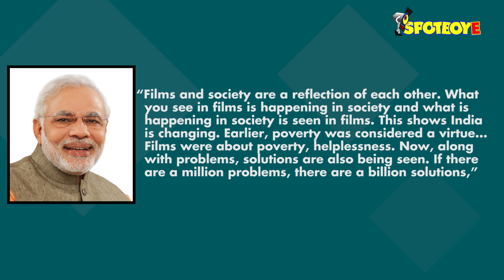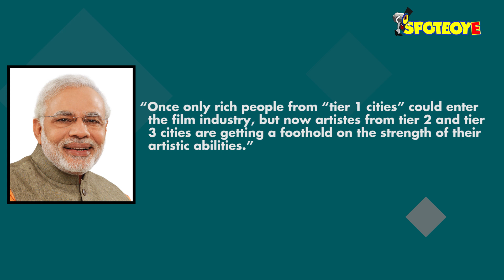PM Narendra Modi Inaugurates National Museum Of Indian Cinema | Asks Celebrities "How's The Josh?"